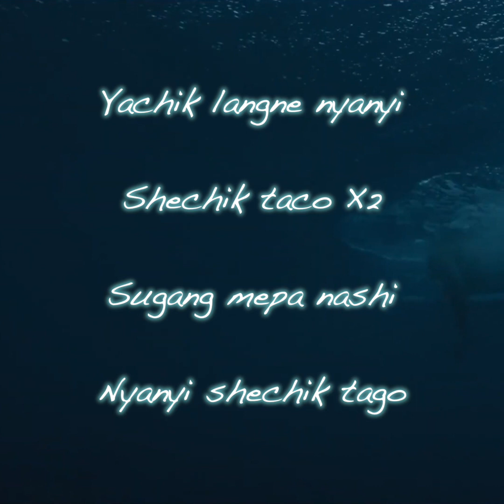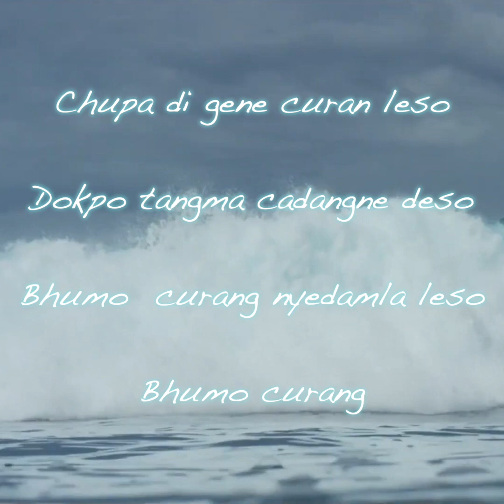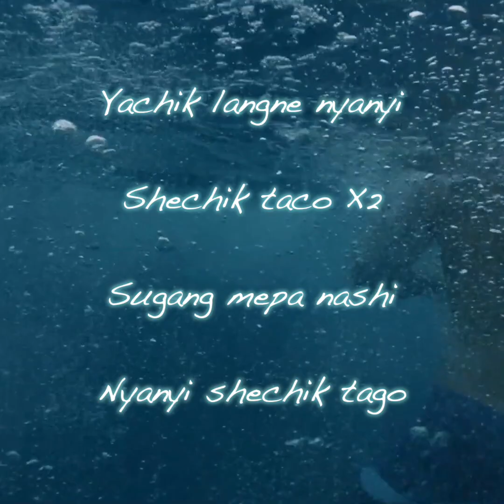Kunga - Zema la (Lyrics Video)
New Tibetan Urban Music 2020 Rap, Hip hop, Urban, Rnb, and Etc...
21st century Tibetan song 2020